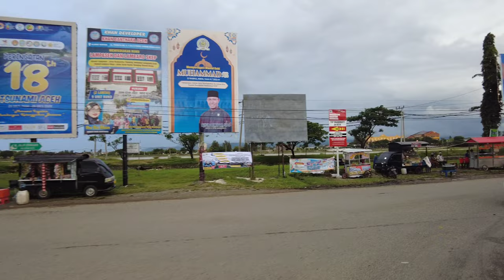Melihat Aceh menjelang maghrib